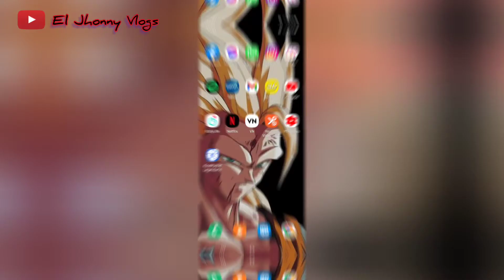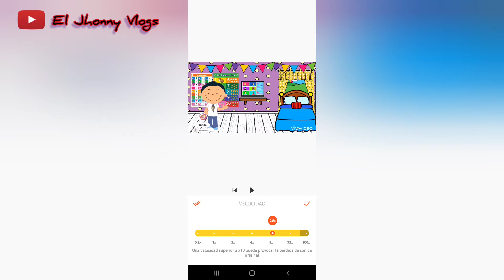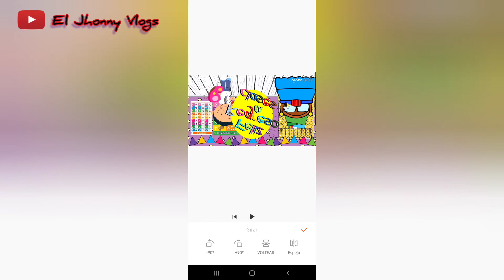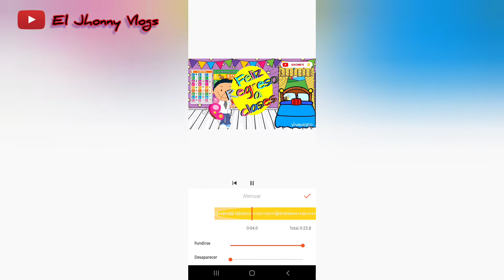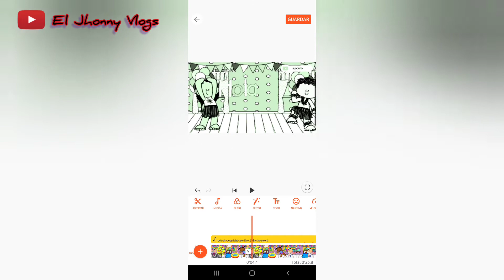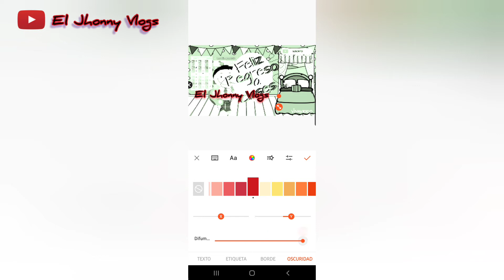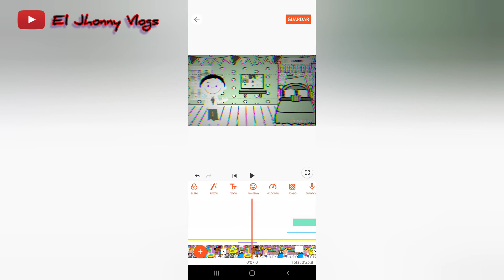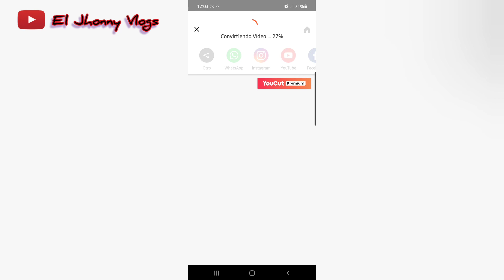📱 cómo EDITAR videos desde tu CELULAR 🤔 | FÁCIL y sin MARCAS DE AGUA 😎 | El Jhonny Vlogs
hola banda espero estén bien, en este VIDEO aprenderán a EDITAR VIDEOS fácilmente desde la comodidad de su CELULAR ¿quieres SABER CÓMO? no te pierdas este VIDEO...

y en instagram como: el_jhonny_vlogs